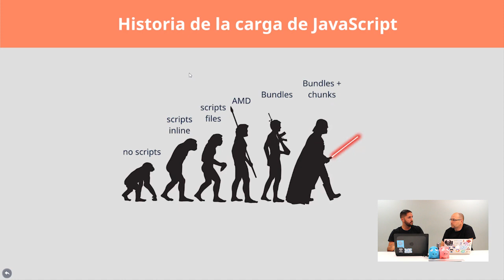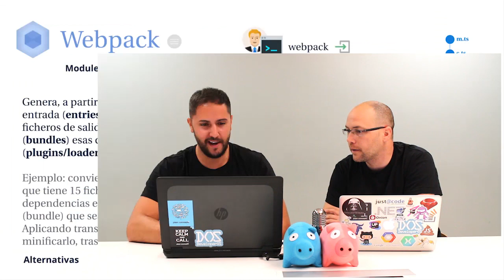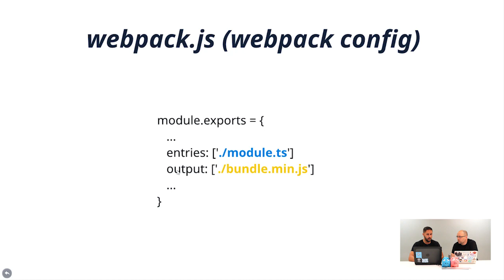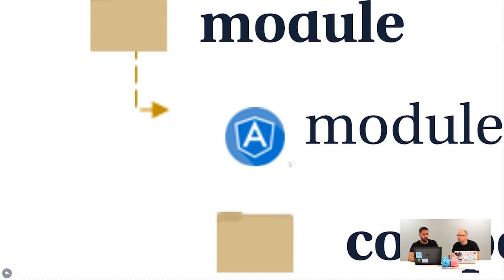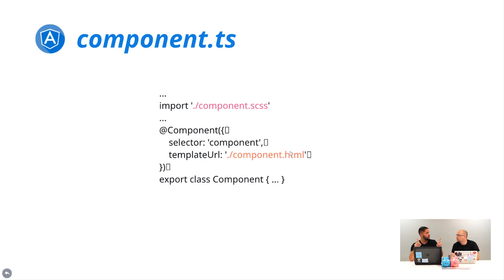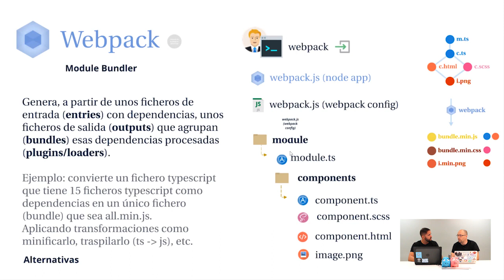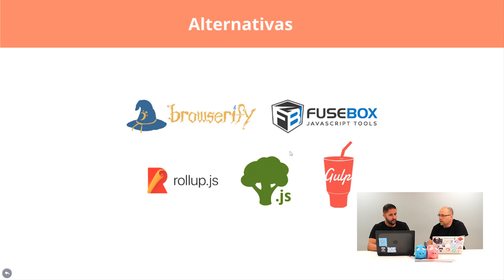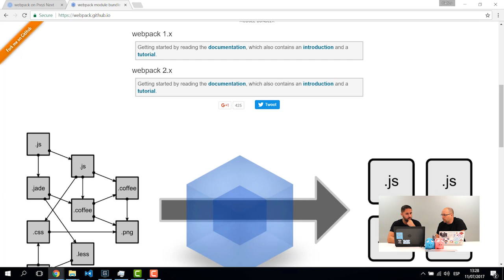Por qué usar Webpack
En este nuevo vídeo de PlainTV, Carlos Bastos nos explica qué es Webpack, cómo funciona y las ventajas que nos ofrece frente a otras alternativas como browserify, gulp, rollup entre otras.

¡No te pierdas este vídeo en el que comenzamos repasando la historia de carga de JavaScript!